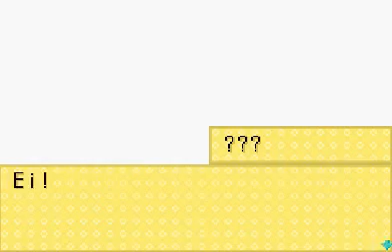HMFoMT - Herdando uma fazenda